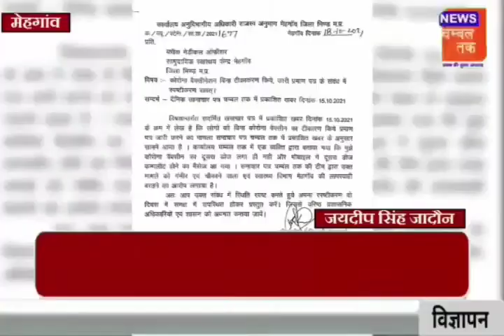मेहगांव - चम्बल तक की खबर का हुआ असर मेहगांव बीएमओ को कारण बताओ नोटिस जारी..